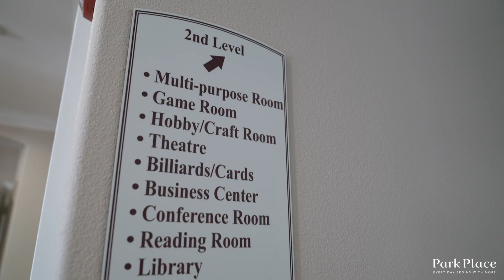Discover the Amenities in Parkhouse of Ontario Ranch | John D. Reyes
Move Fast Move Now